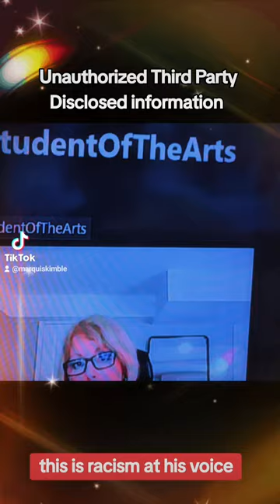State Farm Exposed: Suspect Confesses Under Oath To Breach Of Rights And Unauthorized Disclosure🔥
Please review the attached video evidence demonstrating the unauthorized third-party disclosure committed by State Farm Fire and Casualty, which violates our rights. Despite sworn testimony, State Farm persists in denying that they disclosed our policy information and claim determination to unauthorized third-party Deborah McSurley, thereby violating Ohio laws governing insurance policies and procedures. Your assistance in addressing this serious matter is greatly appreciated. In a separate questioning attached she states that State Farm Fire and Casualty company disclosed to her that our claim was denied without a policy number? She mentions several individuals that she discussed this claim with in the Swanton community. She further states that she didn't know the claim was denied despite her under oath answer that State Farm disclosed this information to her (attached)

The HCV Distribution Corporation Inc.

 Suspect Confesses Under Oath To Breach Of Rights And Unauthorized Disclosure🔥